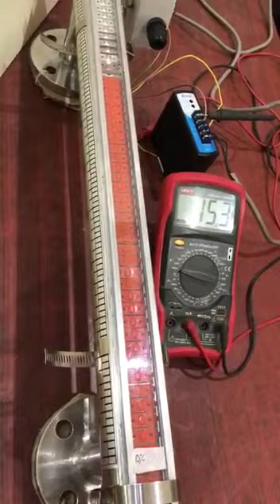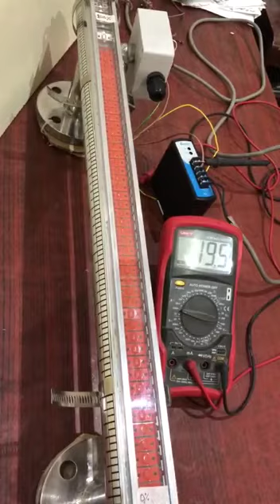Level 🎚️ gauge 👍 calibration done ✅